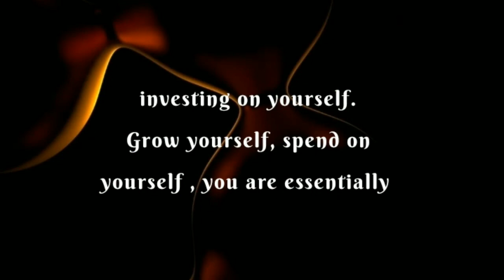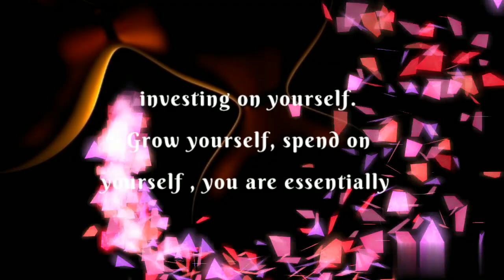Manifest wealth and Love 🌹✨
Books I prefer to read for good and Positive Lifestyle to build :

Rich Dad and Poor Dad
Hello guyss.
Swagat h aap sabka🤗🤗🤗💘💘💘

Here you will get positive mind set to grow more and more in our life which is very very much important in this competitive and stressful world.

Positive affirmations
Visualisation vision board money psychology
beautiful love quotes and stories
Message your sweetheart darling how much you love her 🥰
To feel happy and elited all the time
Motivation to work , love yourself and your work
Love Quotes
Smart work
How to study for long hours
Our thoughts our actions
Love the nature,show gratitude act
Attitude Quotes
Positive Thoughts
good habits bad habits
Positive mindset
Introvert behaviour
Extrovert behaviour in humans
Psychological Facts about Girls
Introvert facts
Happy birthday my best friend
Extrovert Facts interesting
Subichar in hindi
Positive affirmation
Positive Thought
Psychological Facts
Psychology
Interesting psychological Facts
Interesting facts
Human behaviour
Reverse psychology
Psychological Fact in English
Psychology understand
Interesting human attitude
Law of attraction
Our will power
Success Quotes
Happy life Quotes
Birthday Quotes 💝
Don't Give Up Quotes 🔥
Emotional Quotes
Girls Quotes
mindset is everything
Happy Thoughts
Be my Love forever
Love Quotes
Quotes of love
Powerful affirmations
Positive and high vibrations intentions
Quotes of human Nature
Human natural Behaviour
Relationship Quotes 💝
Beautiful life Quotes ❣️
Couple Goals
Happy Birthday love
Neville Goddard
Power of strong mindset
Study motivation
Power of our subsconscious mind
Man ki shakti
Lessons from the famous self growth books
books knowledge
Love Poems
happy soul
When I miss you
achhe vichar se hi apka bhala hoga
Ham jo dete h wahi 100 Guna wapis paate h
Motivational videos for students aspirants
Jee , neet , upsc , ctet , jee advanced, JEE MAINS